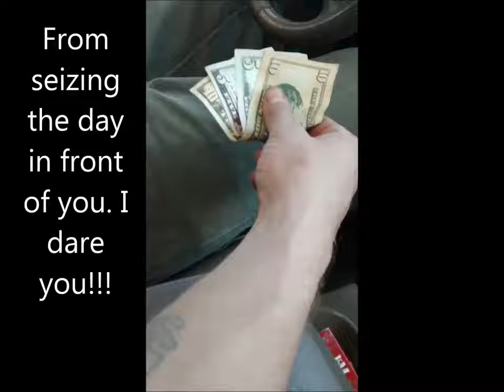Scrap the day away. Six Years Ago!!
I really hope you enjoy all the shorts I post about all things in life. I survive by doing anything and everything I have to do and everything I enjoy doing. These shorts may depict anything from homesteading and nature, to outdoor camping and repairing vital machines needed, like cars, trucks, and other equipment. Hey yall, I just wanted to bring you a throw back from the days of old when I started youtube under the name Scrapyardogg. I really hope you enjoy.

Coleman Peak 1
Ferro Rod
3\8 Steel Slingshot Ammo

Fingerprints of the Gods by Graham Hancock
The Alchemist by Paulo Coehlo
Bushcraft 101 by Dave Canterbury